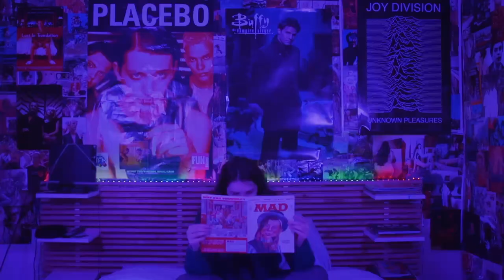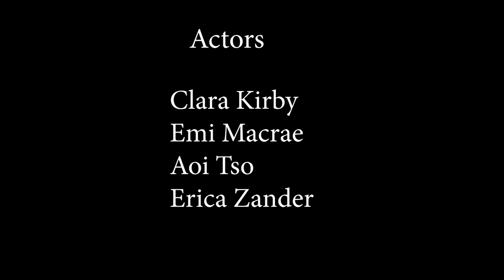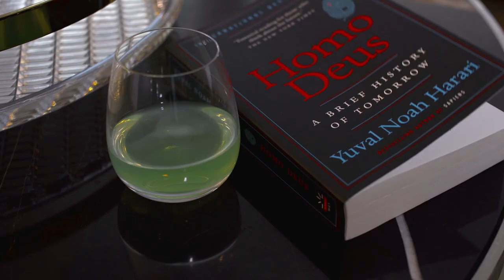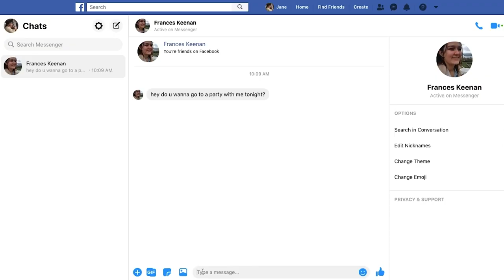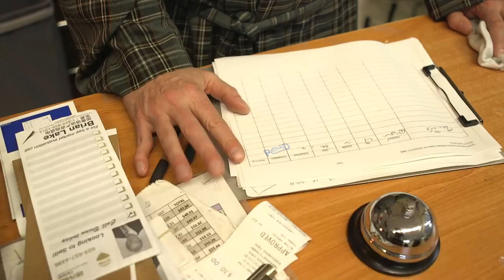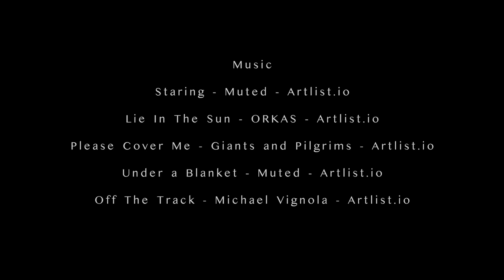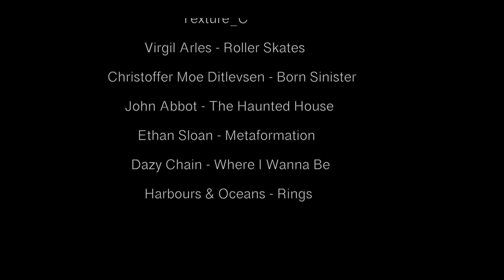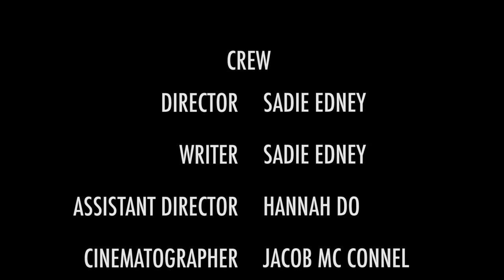2021 BC Student Film Festival Online Gala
British Columbia’s only student film festival organized by the media teachers of this province to recognize their exceptional student filmmakers.  The BCSFF is open to every BC student; elementary, junior secondary, and senior secondary. It’s a celebration of growing talent with viewing in an Online Gala event in 7pm, June 17th, 2021.